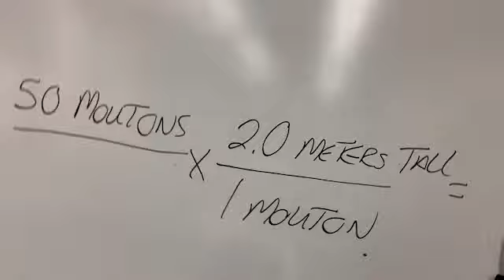Dimensional Analysis Trailer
Dimensional analysis is coming to you.